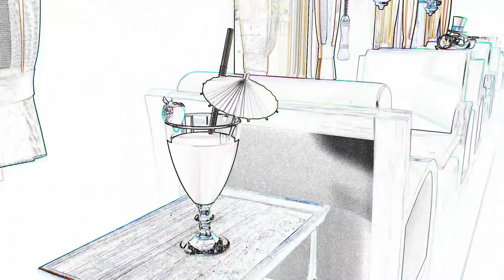Booba - Train Robbery - Ep 03 - Cartoon for kids - 3D Sketch